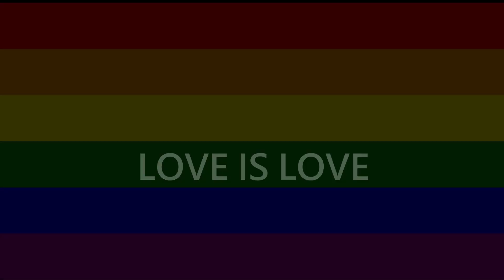Vlog 3#【温哥华同志大游行】2019 Vancouver Pride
【温哥华同志大游行】2019 Vancouver Pride - 带老妈一起体验加拿大温哥华的多元文化。8月4号，一年一度温哥华同志大游行，12点准时开始，由Robson St & Thurlow St为起点，一直到Sunset Beach终点结束。全程大概3小时。撑同志，反歧视。